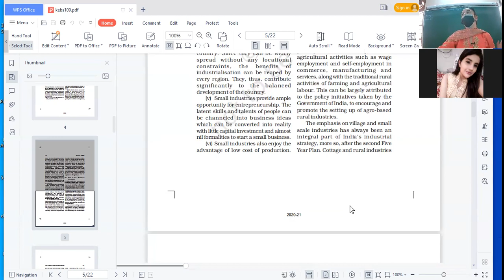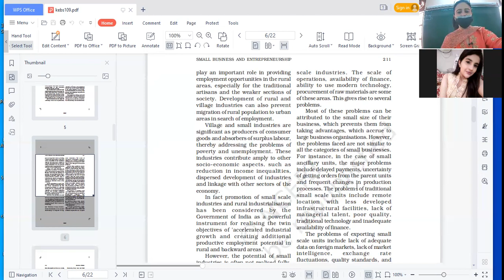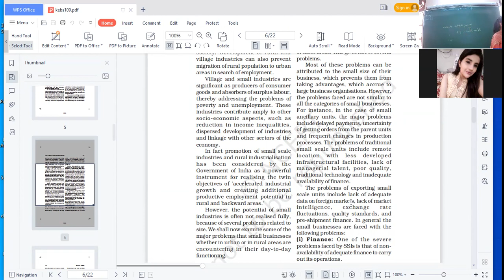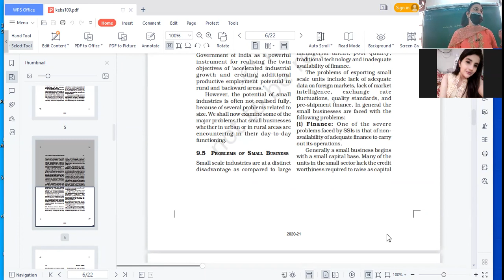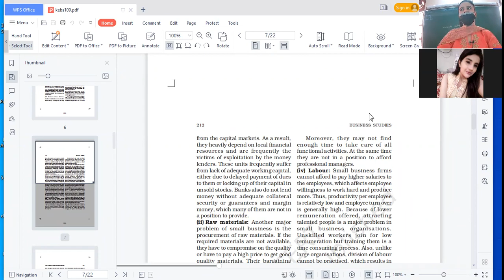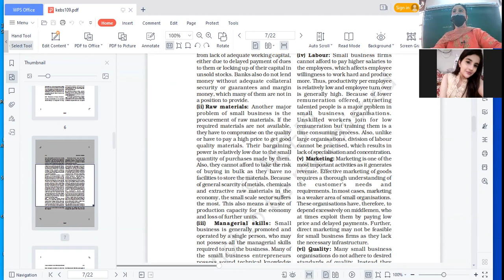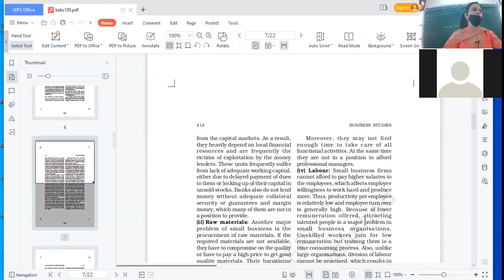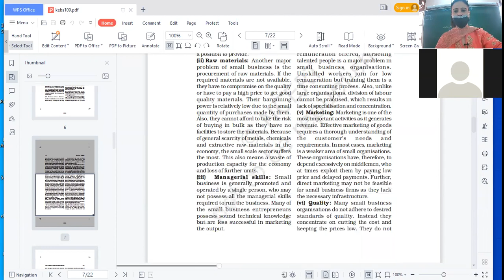01.11.210 XI C B.STD